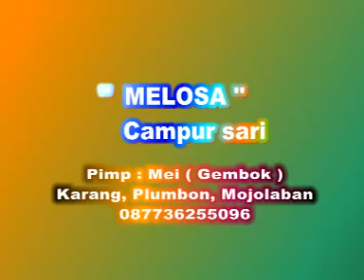cuma kamu Cs. Melosa Live Joho Kidul 2015 By Purnama Video Shooting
purnama video shooting